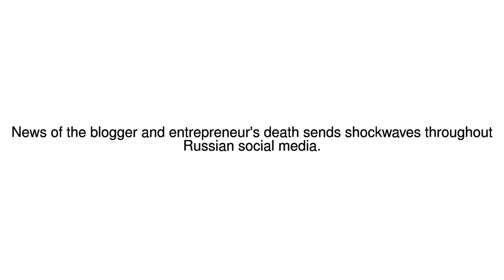News Update Anton Nossik, 'godfather' of Russian internet, dies at 51 09/07/17